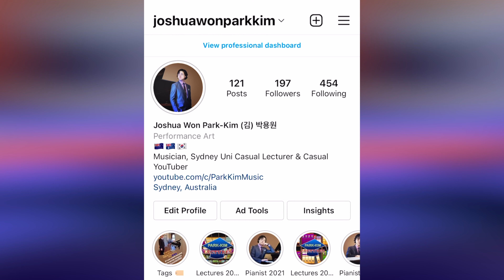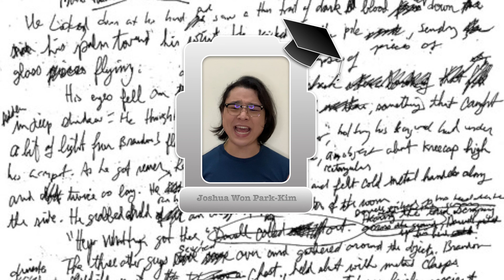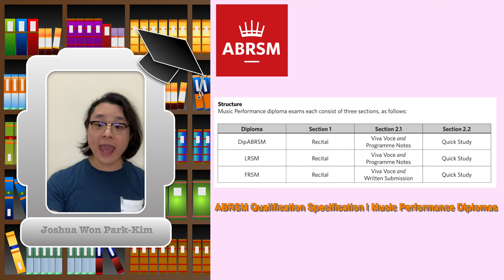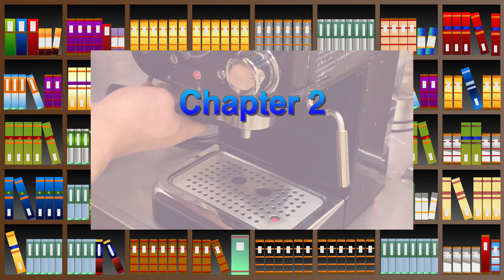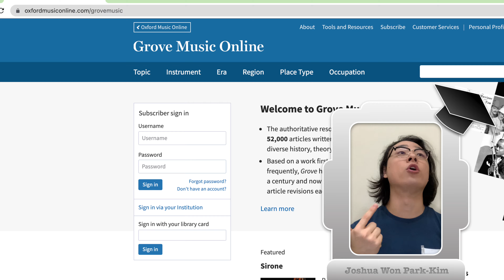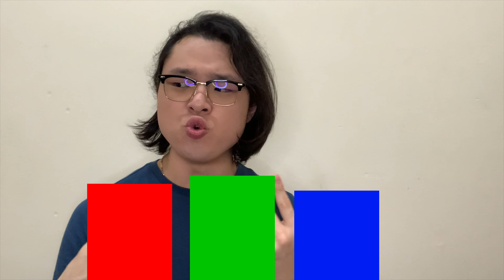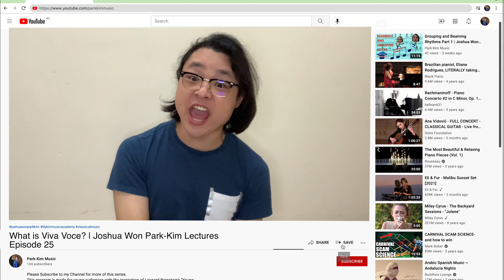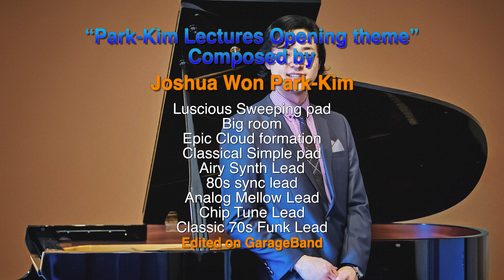What is Viva Voce? | Joshua Won Park-Kim Lectures Episode 25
Lecture Episode 25: What is Viva Voce?
Presented by Joshua Won Park-Kim

Opening: 0:00
Introduction: 1:14
Chapter 1: So seriously, what is Viva Voce? 4:11
Chapter 2: So how do we prepare the Viva Voce? 7:42
Chapter 3: What are the Historical & Theoretical aspects do we have to study? 12:14
End Credits: 13:49